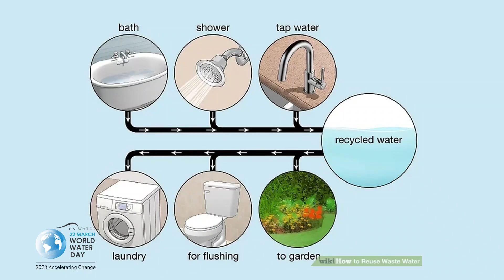World Water Day 2023 Thuchah || PHED Lawngtlai WATSAN Div.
WORLD WATER DAY 2023
Theme: Accelerating Change

 Mihring hian nunna leh dam khawchhuahna atân mathei lovin tui kan mamawh a. Nun nawm nân leh khawsak awlsam nâna kan mamawh chhût tel phei chuan kan tui mamawhna hi a nasa hle a ni. Chutih lai chuan a kum têlin tui thianghlim kan hmuh leh ban phâk a tlêm tial tial a; chak taka a chin fel dân kawng kan zawn loh chuan mihringin kan tuar zêl ang a, rei lo têah a tuar tûr mihring pawh kan awm lo thuai ang tih a hlauhawm hle a ni.

 Tuihna siamtu ramngaw kan tihchereu nasat avâng te, tui renchem nachâng kan hriat loh avâng te, kan bawlhhlawh leh chêtvêlna thli thehthang dâna kan fîmkhur loh avâng te’n tui thianghlim kan hmuh a kiam a, kan neih chhun kan hmang ral zung zung a, kan tihbawlhhlawh belhin, mihring leh ramsa te tân tûrah kan chantîr zêl bawk a ni.

 Tuihna humhalh, tui renchem leh bawlhhlawh laka vênhim te hi hma lâkna tûr hmanhmawhthlâk, kan tihmâkmawh a ni a. Chumi ti tûr chuan lui kam leh tuikhur hnâra thing leh mau awm sa vênhim leh a thar phun belh te, ruahtui khâwl khâwm leh ren taka tui hman a, tui hman hnu hman nawn dân kawng zawn te, kan chêtvêlna thli leh bawlhhlawh te’n kan tui tlan a tihbawlhhlawh loh nâna paih fîmkhur leh lui tui tibawlhhlawh theitu hrang hrang laka vênhim te a tûl a. Chu chu sawrkar emaw, tlâwmngai pâwl emaw, mi dangin emaw an tih hun nghah hman pawh a ni tawh lo va; khua leh tui zawng zawngte’n mahni theihna zâwn theuhvah hma la a, kan phêt suau suau a hun tawh tak zet a ni.

 Tûnah hian tui chungchângah leh hrisel nâna invawn thianghlim chungchangah khawvêlin chhiatna namên lo kan hmachhawn mêk a. He chhiatna hi mihringte’n kan khawsakphung dik lo avânga kan thlen niin; hemi kawnga kan rilru puthmang leh chêt dân kan thlâkthleng hlawk a, he chhiatna zual zêl tûr hi kan vên a tûl tak zet a. March ni 22, 2023-a  “World Water Day” kan hman mêk lai hian, tui leh thianghlimna chungchângah chak zâwka a tha lama danglamna thlentu nih i tum theuh ang u.

 Lawngtlai District mipuiten kan tuihnarte uluk leh ngun zawkin enkawl ila, tuihna siambelh thei tura hmalakte, luihnar leh luidung humhalh kawng ah te nasa zawkin tan ila zel ang u.

Issued by: PHED Lawngtlai WATSAN Division.